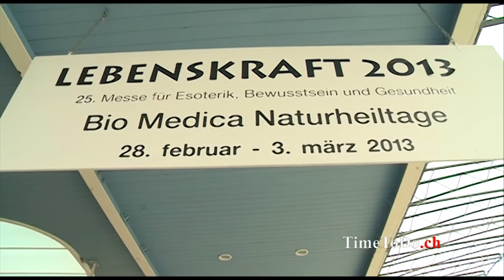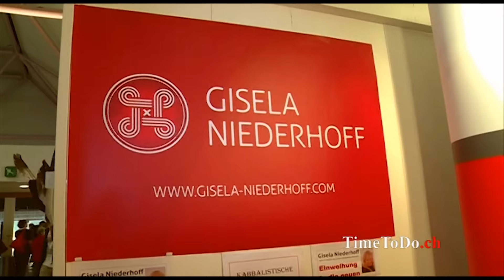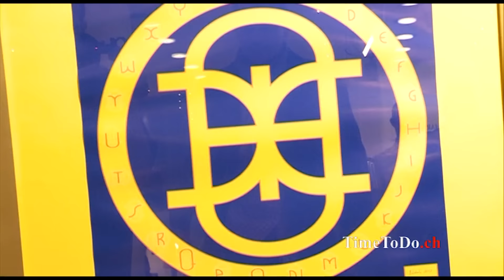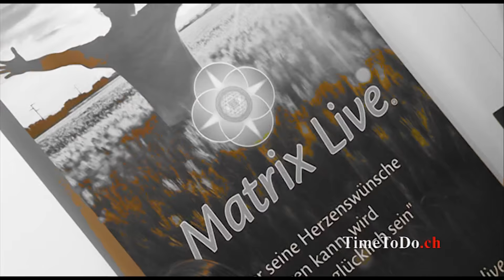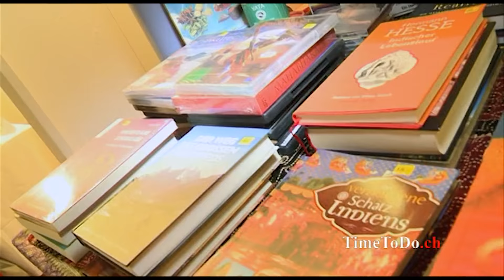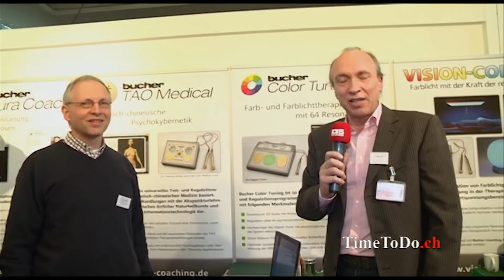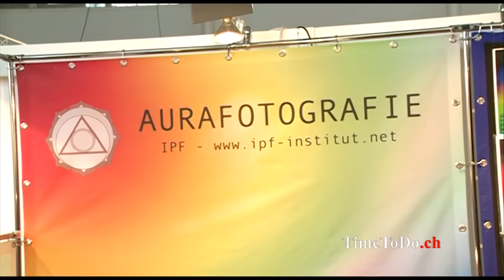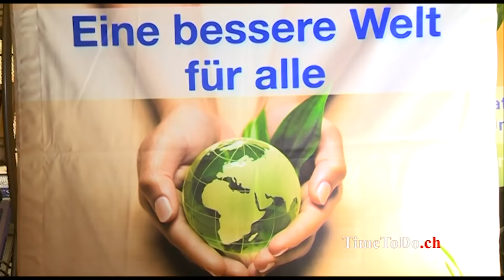25 Jahre Lebenskraft Messe Zürich, TimeToDo.ch 11.03.2013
Thema der Sendung: Rundgang durch die Messe Lebenskraft 2013 im Kongresshaus in Zürich.
Dieses Video beinhaltet ein interview welches im zuvor hochgeladenen Lebenskraft 2013 video fehlte.

Sendezeit ist Montag bis Freitag von 20.00 bis 21.00 Uhr live im TV auf dem Schweizer Privatsender Schweiz5.